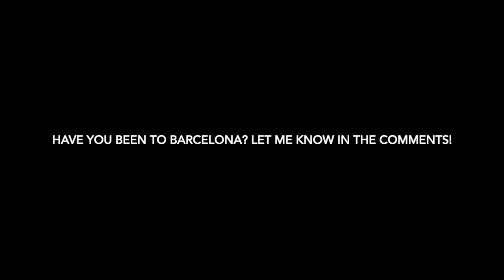Barcelona, Spain | 2018 EF Ultimate Break Europe Trip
Hey y'all! Here is my time in Barcelona, Spain while on the EF (Education First) Ultimate Break Ultimate Europe 30 days trip in 2018. I had the time of my life traveling across Europe with a group of complete strangers. Many of them became my good friends! I was able to visit with my brother who lives in Spain during this vlog. Enjoy!

This video was shot on a Sonya5000 camera.